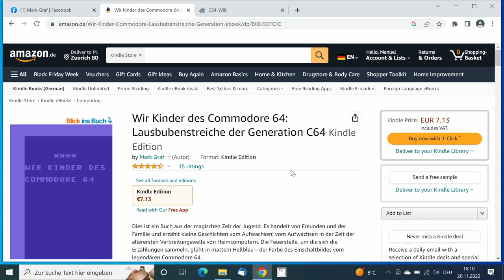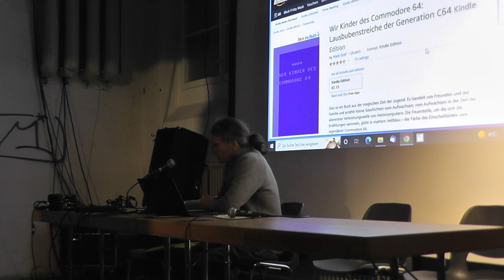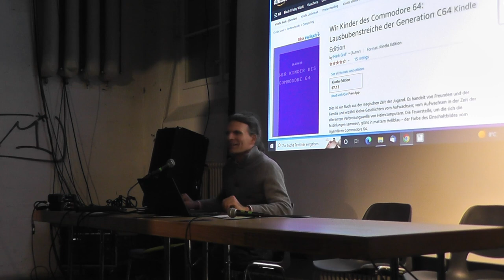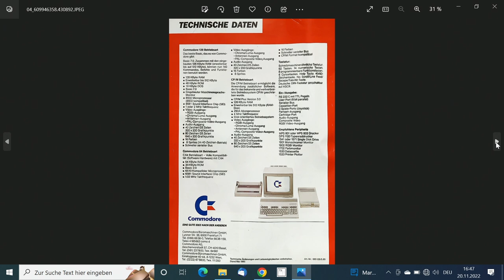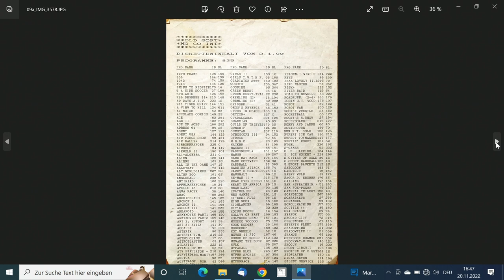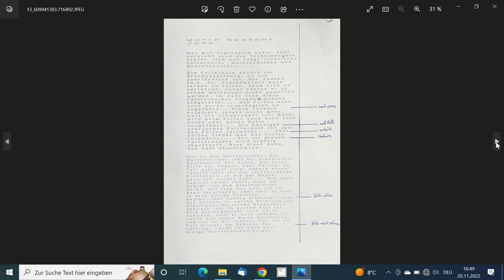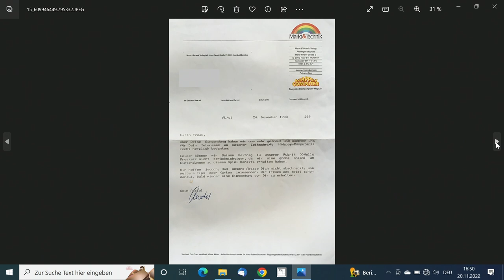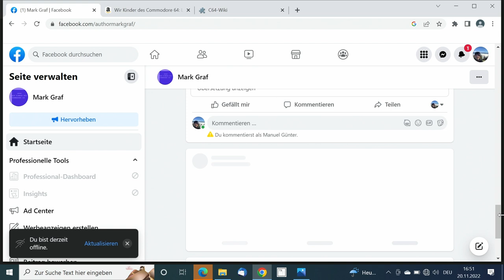VCFZH22 Mark Graf: Wir Kinder des Commodore 64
Vortrag von Mark Graf: Wir Kinder des Commodore 64 am Vintage Computer Festival 2022